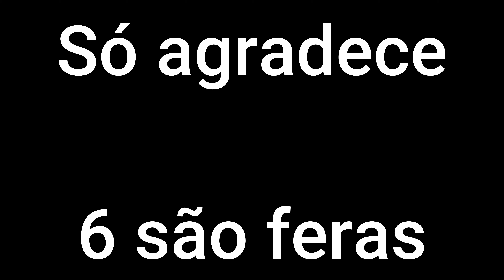8 MIL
Já chegamos em 8 mil inscritos e chegamos rápido para um caramba, em basicamente 2 anos meio quase...
Só queria agradecer vocês...
E obrigado pelas quase 1.6 milhões de visualizações...
6 são feras...

Obrigado mesmo

Eu sou o Bruno Silveira, apaixonado por história! Resolvi contar para o mundo uma história resumida em 1 minuto! Como eu sempre digo: “História só é legal do jeito que ela é contada”. Então, venha conhecer toda nossa história!